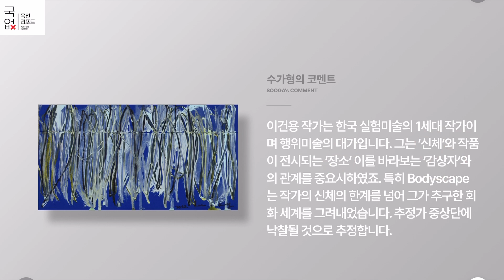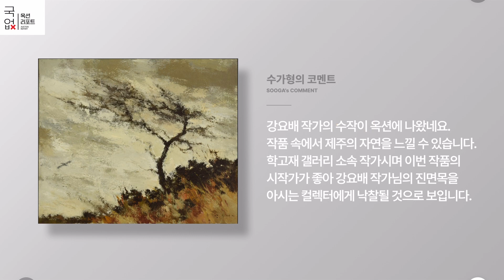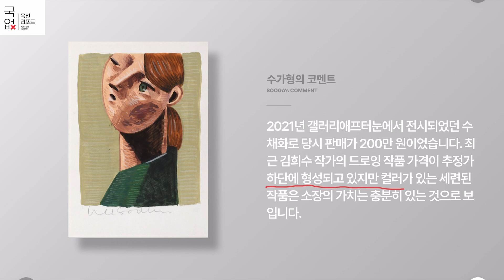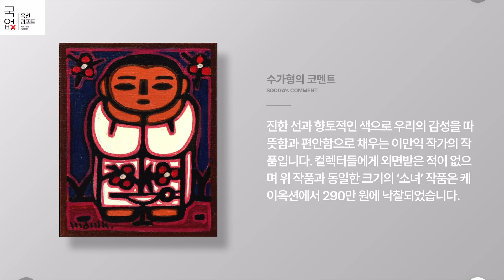한국 실험미술의 1세대 작가이며 행위미술의 대가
국경없는예술에서 대신 정리한 라이즈아트 온라인(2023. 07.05) 경매 프리뷰 입니다.

수가형의 코멘트도 꼭 챙겨보세요 :)
출처 : 라이즈아트 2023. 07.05. 온라인
깔끔한 정리 : 수가형 😎
멋지게 꾸민이 : 머가형 🤖
열심히 읽은이 : 누가형 👽